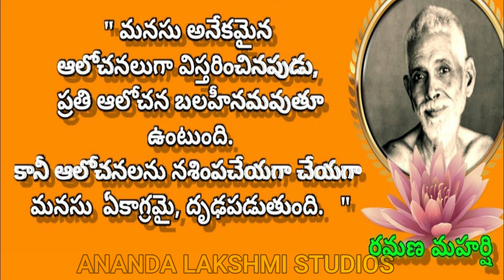Life Of Ramana Maharshi - 34 | Arunachalam | Tiruvannamalai | Suri Nagamma Lekhalu | Ramanaasramam